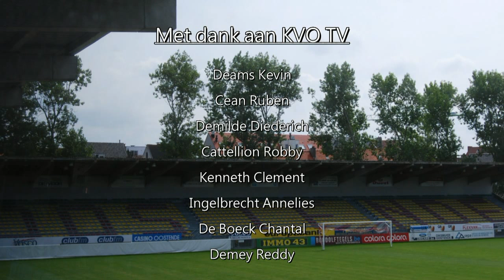Interview : Yves Lejaeghere tijdens KVO - KVM